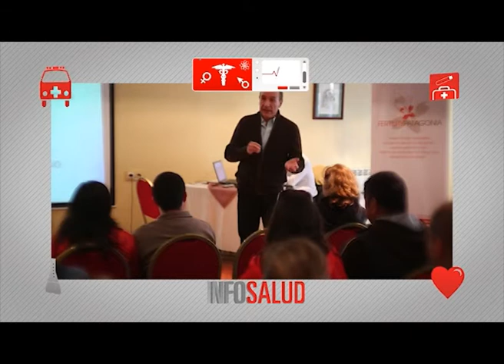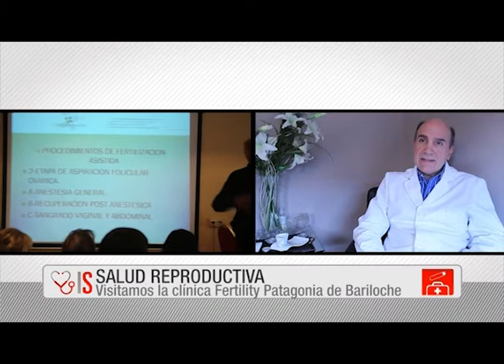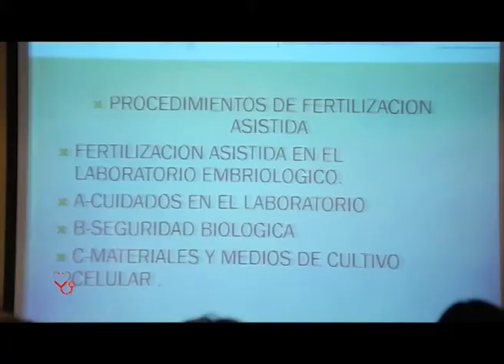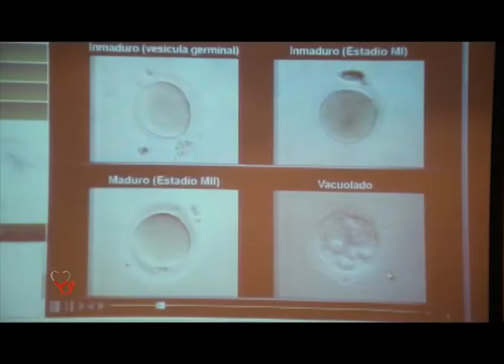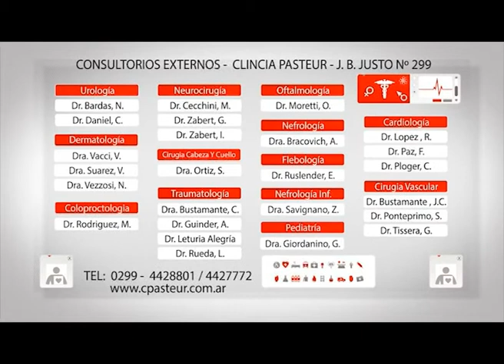Info Salud Prog 22 Bloq 1 Dr Juan Bonina " Medicina Reproductiva "